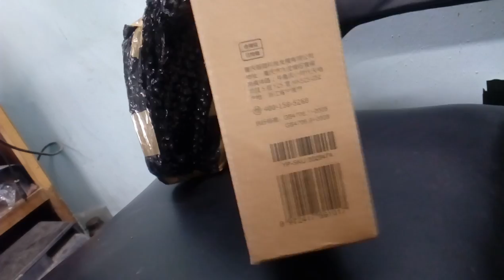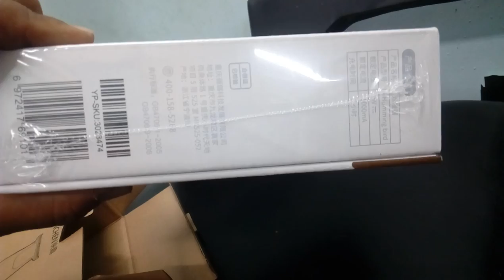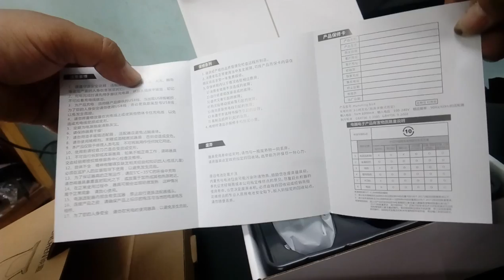Xiaomi enchen hummingbird clipper detailer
Unboxing Xiaomi enchen hummingbird clipper detailer